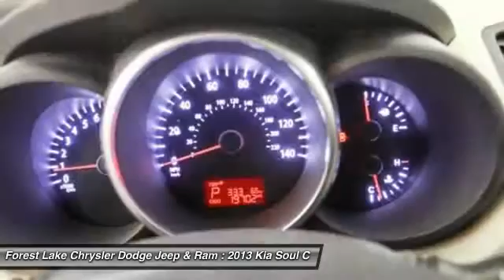2013 Kia Soul Forest Lake MN J15416A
2013 Kia Soul

6-Speed, FWD, 18 x 7.5J Alloy Wheels, Front Fog Lights, Heated Front Seats, Navigation System, Power Tilt/Slide Sunroof, and Rear-Camera Display. Lifetime Powertrain Warranty included! brbrWow! What a nice smaller car. This good-looking 2013 Kia Soul has a great ride and great power. I really enjoyed driving it. It's very clean, almost new, and really fun to drive. This Soul engine never skips a beat. It's nice being able to slip that key into the ignition and not having to cross your fingers every time. brbrWhen you buy from Forest Lake Auto Group you have the comfort of knowing that every one of our front line ready vehicles go through our extensive inspection process by one of our certified technicians and if they do not pass we will not offer them for sale as a front line car. br Why Buys!! Each one of our front line ready vehicles sold come with the following.brTwo keys with every vehicle brFull tank of gasbrFull inspection done on every vehiclebrTwo day 200 mile return policy- ?love it or leave it?brGuaranteed alternate transportation or loaner for all service customersbrWE MAKE BUYING EASY!!!  Great Selection, Upfront Pricing, Free Trade Appraisals, Plus we will give you estimates on Financing and warranties, and we do it all with your time in mind!brWhen you stop in make sure you let our salespeople know that you have seen the vehicle online so you can get the online pricing.